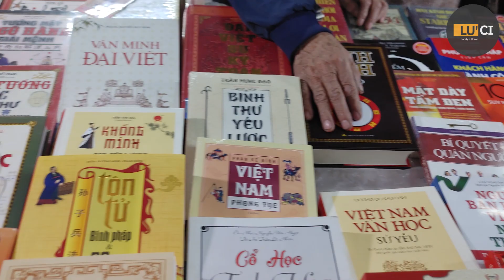LUCI VLOG|THĂM PHỦ DẦY - VỤ BẢN, NAM ĐỊNH MÙNG 7 Tết Quý Mão 2023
Phủ Dầy Vụ Bản Nam Định là quần thể di tích lịch sử văn hóa cấp Quốc Gia,  gồm hơn 20 di tích đền chùa lớn nhỏ, trong đó có 3 di tích chính: phủ Tiên Hương (phủ chính), phủ Vân Cát và lăng bà Chúa Liễu Hạnh.
Bên cạnh đó, bạn còn có thể ghé thăm bảo tháp Hòa Bình tại chùa Tiên Hương, với kiến trúc 13 tầng được bài trí ban thờ phật khác nhau.
Phủ Tiên Hương này được xây dựng từ thời Lê - Cảnh Trị (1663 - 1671) và đã qua nhiều lần trùng tu, có 19 toà với 81 gian lớn nhỏ.
Trong Phủ Tiên Hương của khu đền mẫu Phủ Dầy có 4 cung thờ:
- Cung Đệ nhất dành để thờ Tam tòa Thánh Mẫu
- Cung đệ nhị thờ Tứ phủ chầu bà và ba bộ long ngai
- Cung Đệ tam thờ Đức vua cha Ngọc Hoàng và hội đồng các quan
- Cung Đệ tứ thờ Tứ phủ Công đồng cộng đồng các quan
- ĐẶC BIỆT, Trong phủ còn có Cung Cấm thờ thánh Mẫu Liễu Hạnh và nhị vị Thánh Chầu – Chầu Quỳnh và Chầu Quế,  là hai vị thánh chầu hầu cận kề bên Mẫu. Cung Cấm mỗi năm chỉ mở cửa một lần.
0:00 Giới thiệu
00:22 Đi đường Tắt tới chùa Tiên Hương
01:10 Vào chùa Tiên Hương
02:00 Vào Bảo tháp Hòa Bình 13 tầng chùa Tiên Hương
04:50 Vào Phủ Chính Tiên Hương nơi thờ Mẫu Liễu Hạnh
07:35 Động Sơn Trang
09:32 Đền Công Đồng